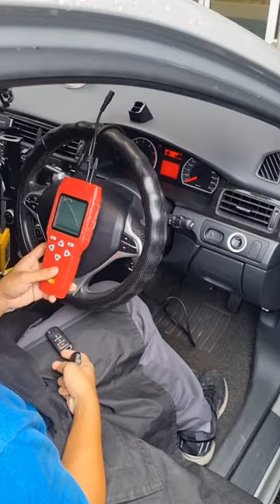proton Preve turbo